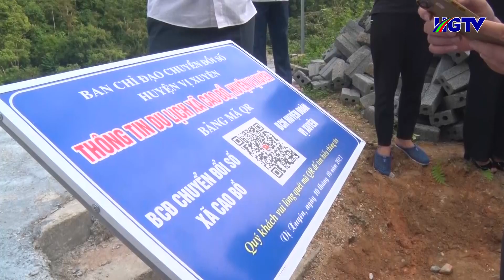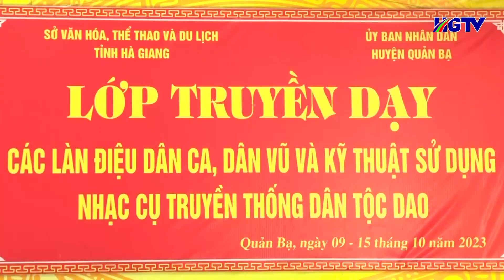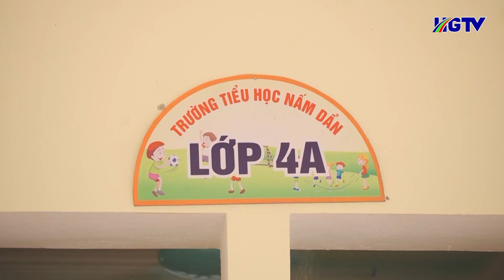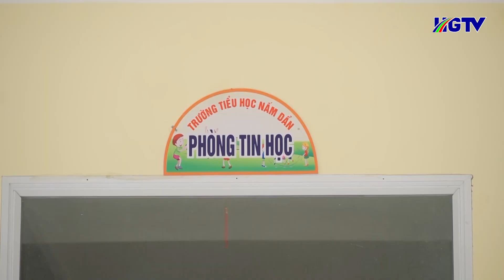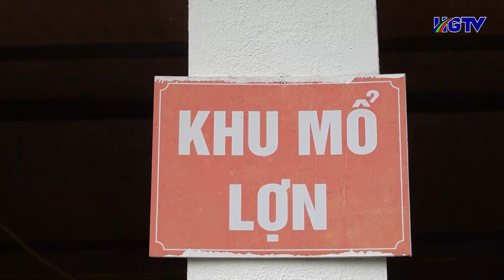Bản tin cơ sở Hà Giang - Ngày 11/10/2023